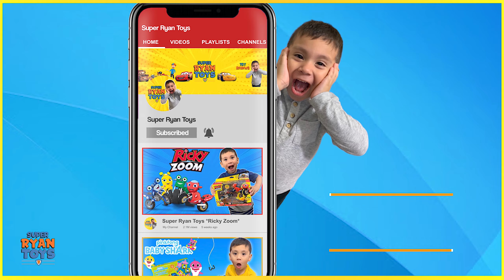Blaze And The Monster Machines Race Challenge l Blaze & Monster Machines Toys {Blaze Toys}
Hello friends! In today's video, Ryan and daddy got to play with Blaze Toys and make some fun races with Blaze and The Monster Machines.

Welcome To Super Ryan Toys Channel. This Is A Fun And Friendly Toy Kids Review. Ryan Loves To Make Toy Review On Lighting Mcqueen, Blaze, Sonic, Paw Patrol, Thomas And Friends, Monster Trucks, And Blippi.

Thanks!!! Super Friends